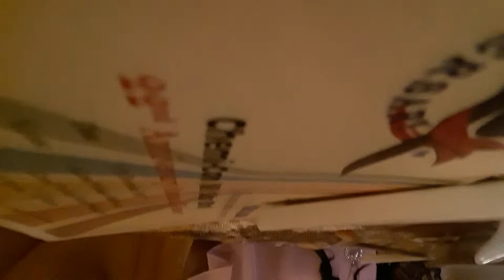Dinner chemi- con